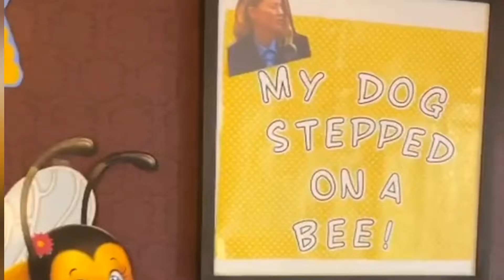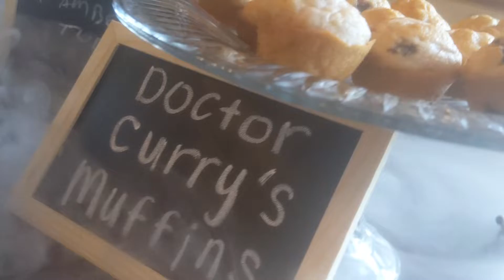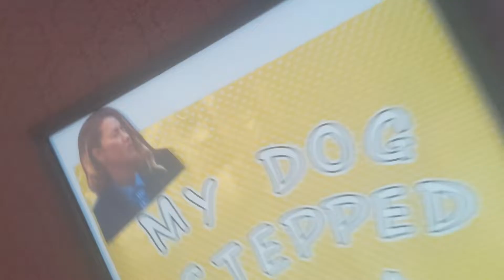Kershner Family Party | Johnny Depp Theme | Pirates of the Caribbean | Amber Turd Lock down | 2022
John Dawn Nick Alex Skylar Ashton Brooklyn Chloe Kershner, Brooke Kira Elizabeth Goosey Flynn